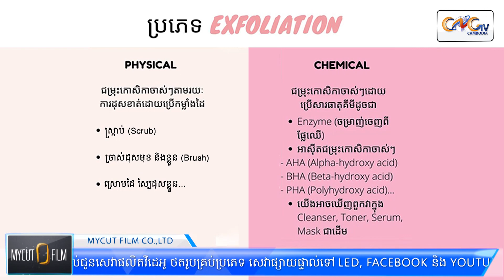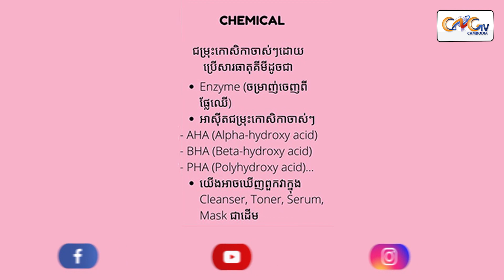Ep.66 ប្រធានបទ៖ ហេតុអ្វីត្រូវខាត់ស្បែក២ដងក្នុងមួយសប្ដាហ៍?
វេជ្ជបណ្ឌិត លឹម កល្យាណ
ឯកទេស ព្យាបាលស្បែកមុខ និងថែរក្សាសម្រស់
Kalyan Beauty & Academy